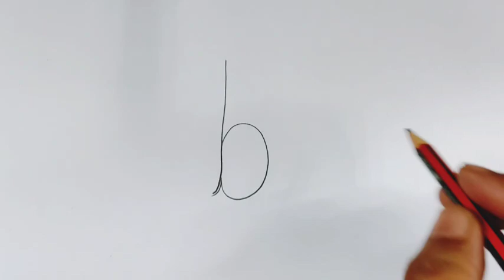b দিয়ে সহজে বেজি আকাঁর উপায় /How to Draw Mongoose Easy/ছবি আকাঁ/ ছবি আকাঁ শেখা